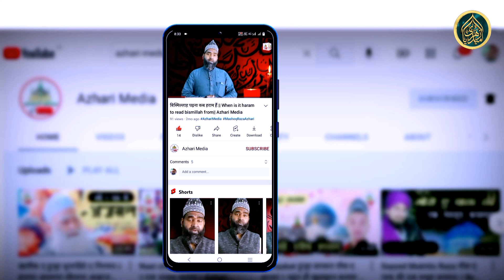Qari Javed Alam Pratapgarhi बड़े बड़े नाजियों की बोलती बंद कर दी | अपने ज़माने का बेबाक नाजिम